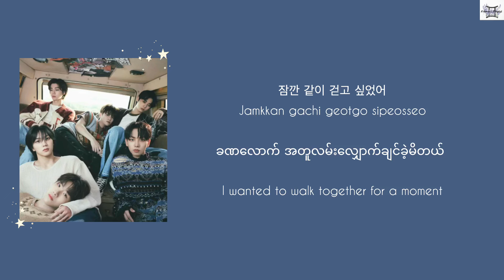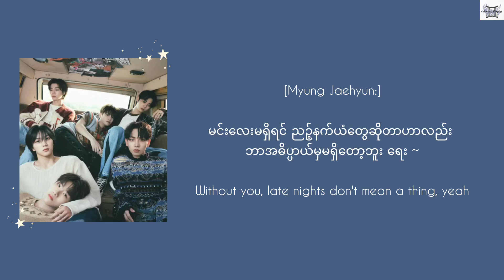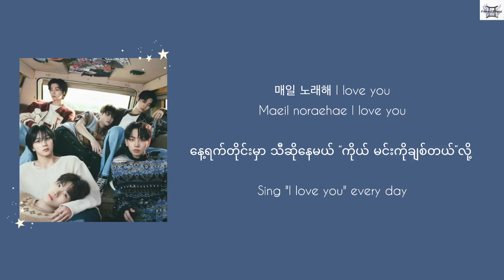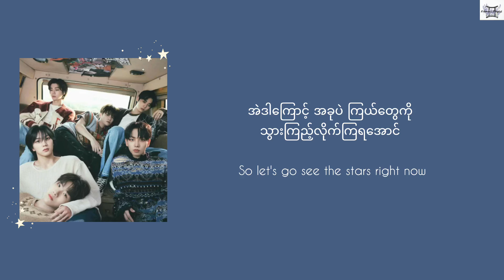So Let's Go See the Stars - BOYNEXTDOOR (보이넥스트도어)[Album: HOW?] lyrics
So Let's Go See the Stars
BOYNEXTDOOR (보이넥스트도어)
[Album: HOW?]

💫 မင်းလေးမရှိရင် ညဉ့်နက်ယံတွေဆိုတာဟာလည်း ဘာအဓိပ္ပာယ်မှမရှိတော့ဘူး ရေး ~
Without you, late nights don't mean a thing, yeah
နေဝင်ချိန်တွေဆိုတာဟာလည်း ဘာအဓိပ္ပာယ်မှမရှိတော့ဘူး ရေး ~
Sunsets don't mean a thing, yeah
လင်းလက်နေတဲ့ ကြယ်တာရာတွေဆိုတာဟာလည်း ဘာအဓိပ္ပာယ်မှမရှိတော့ဘူး
Shining stars don't mean a thing too

Woah-oh-oh, oh-oh, oh-woah-oh-oh-oh

မင်းနဲ့သာဆိုရင် ညဉ့်နက်ယံတွေဆိုတာဟာလည်း ကြယ်ရောင်တို့နဲ့ ပြည့်နှက်နေမယ်
With you, late nights, it's full of starlight
နေဝင်ချိန်တွေဆိုတာဟာလည်း အိပ်မက်တွေနဲ့ ပြည့်နှက်နေမယ် ရေး ~
Sunsets, it's full of dreams, yeah
အဲဒါကြောင့် အခုချက်ချင်းပဲ ကြယ်တွေကို သွားကြည့်ကြရအောင်
So let's go see the stars right now 💫